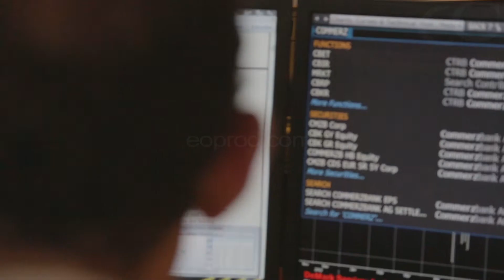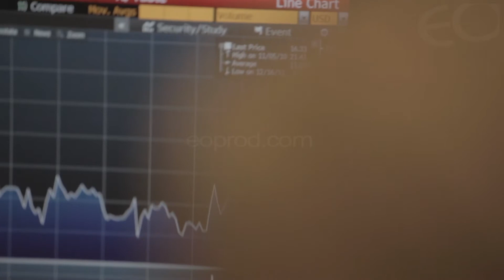Portrait ROSE OUAHBA, CARMIGNAC (334-02)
Le portrait de Rose Ouahba, Responsable équipe Taux chez Carmignac.
Un portrait bi-caméras illustré avec style dans les bureaux de Carmignac, place Vendôme à Paris, destiné à alimenter la chaîne Youtube du client et valoriser la diversité des profils et l'expertise de chacun, selon les prérogatives et l'ADN Carmignac.

Année de production : 2015
Thème, format : finance, gestion, interview, portrait